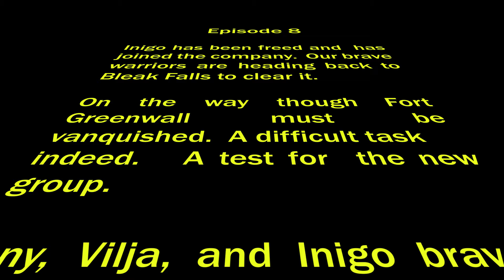Episode 8 Assault on Fort Greenwall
Episode 8 of Bleak Falls Barrow!  Now in 1080P and 60fps!

Equipment used:

4.00 gigahertz Intel Core i7-3960X
16 gigs of ram
Gato HD60 Internal Card
Yeti Black Edition Microphone
2 690 Nvidia Cards in Quad SLI Mode

Mods were carefully chosen to work well with SOT mods.  Soon I will provide more details on the mods and actual links for all.

Seeing the subscriptions increase motivate me to keep on going.